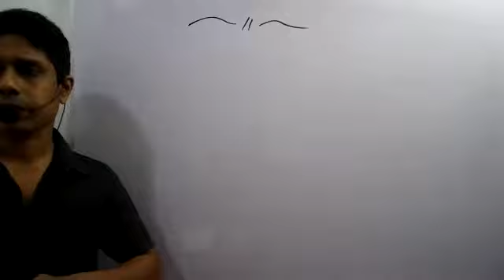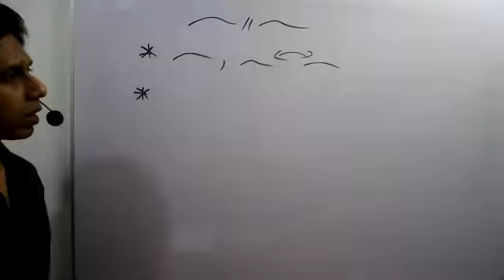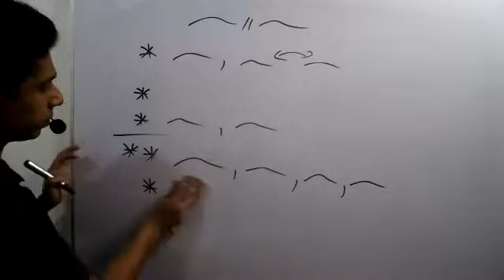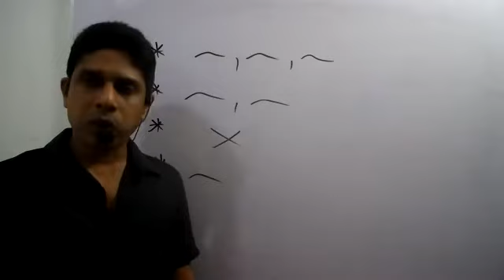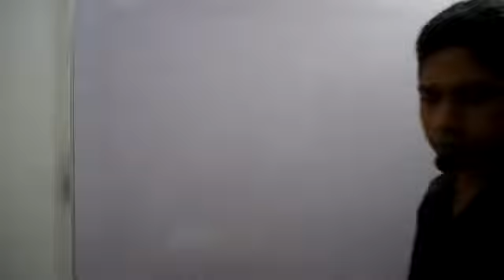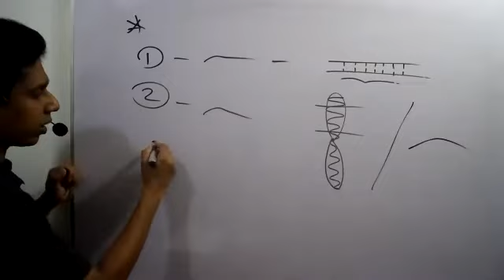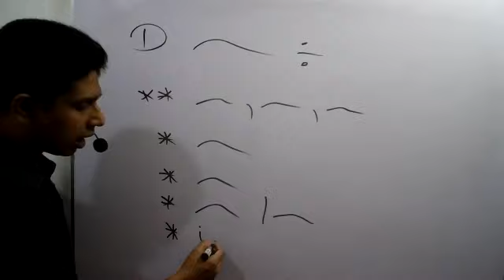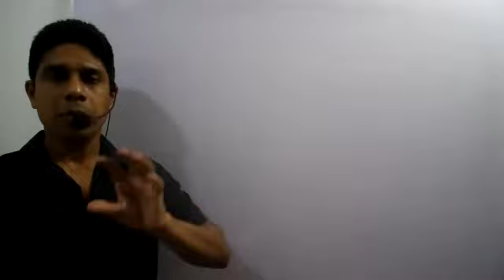Molecular biology I Part 07 - I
Bio ulpatha I Sanjeewa Lakmal